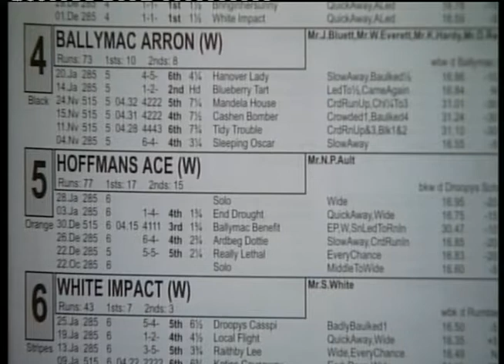Hanover Lady 03/02/13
Wendy wins for the Norah Mac Racing Club, 2013.